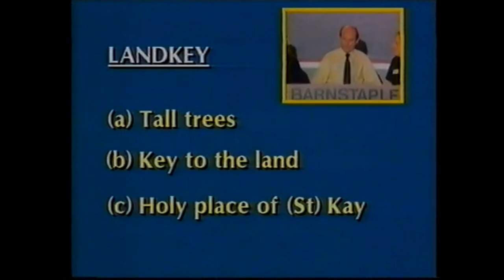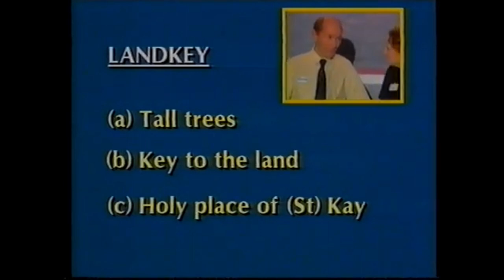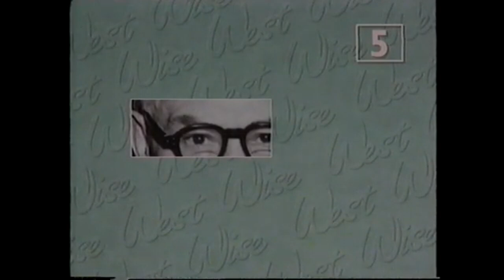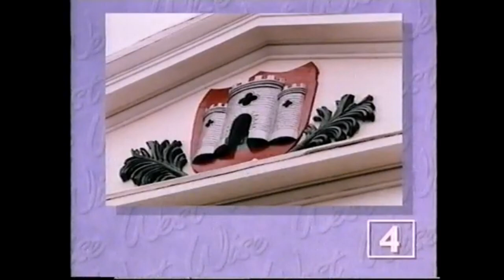West Wise Quiz Plymouth vs Barnstaple Westcountry TV 1993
TV quiz show West Wise was broadcast by Westcountry TV in 1993.  The show was hosted by Ian Brass and featured Malcolm Stent and Terry Pearson.  Teams taking part included Barnstaple, Bodmin, Exeter, Launceston, Lyme Regis, Newquay, Okehampton, Padstow, Penzance, Plymouth, Taunton, Torquay, Truro, Weymouth and Yeovil.